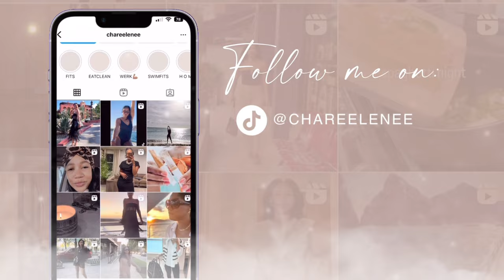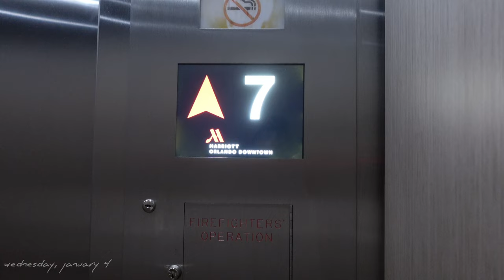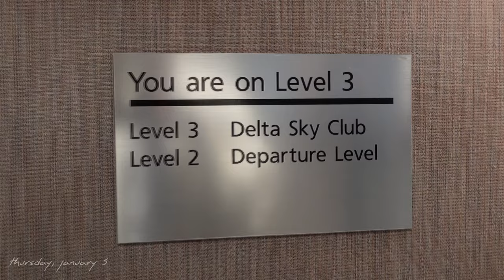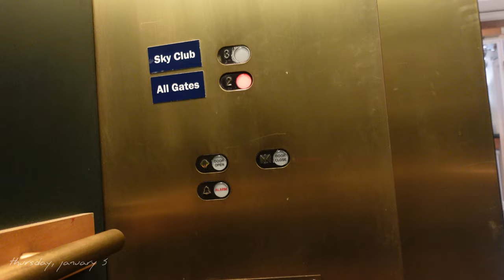Vlog! My First YouTube Video + Morning Routine + 9-5 Work Travel | Ep.I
Welcome to my very first youtube vlog.  I haven't been here in over 10 years.  Today I'm sharing my morning routine and you'll come along as I travel to Orlando, Florida for my 9-5.

00:00 Intro
00:25 Morning Routine
01:57 Arbonne morning ritual - green gut shot and clean tox tea
02:44 In flight to FL and hotel check in
04:40 Prepping for client meeting, hotel checkout and starbucks
06:14 Back at airport to get home
07:53 Goodnight

smooches 💋
xoxo